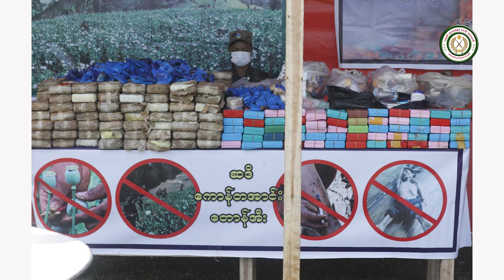မူးယစ်ဆေးဝါးတိုက်ဖျက်ရေးနေ့တွင် TNLAမွ သိန်း ၉၀၀၀ တန္ဖိုးရွိ မူးယစ်ဆေးဝါးများ မီးရှို့ဖျက်ဆီး